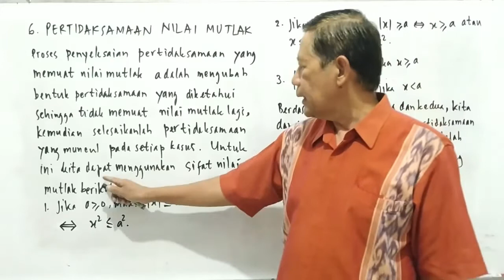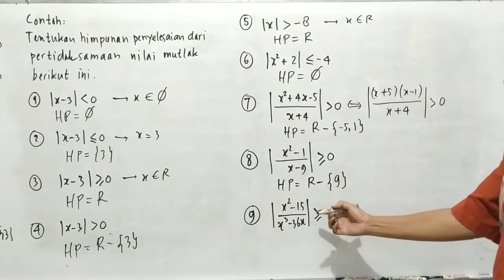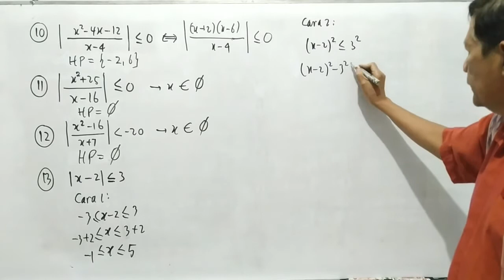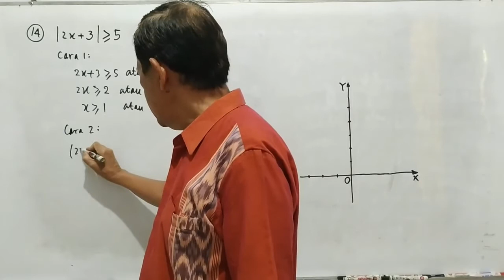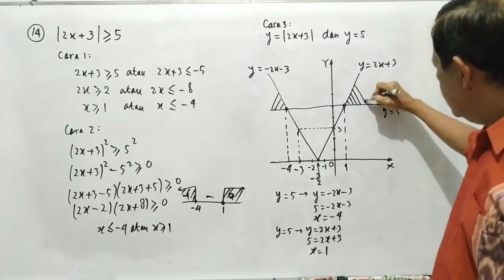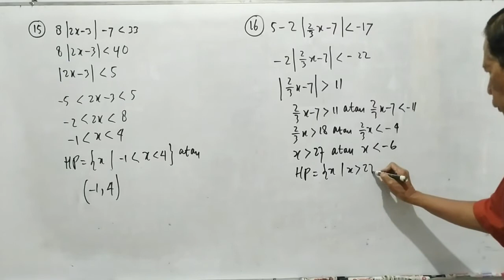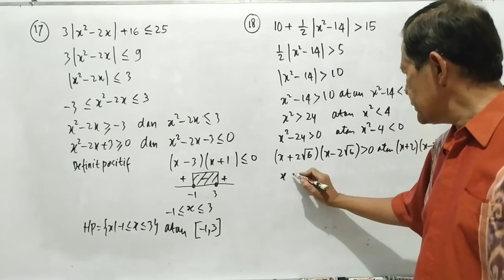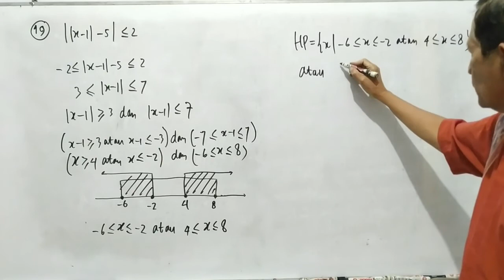#6.1 Pertidaksamaan Nilai Mutlak oleh Husein Tampomas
Video ini membahas tentang pertidaksamaan nilai mutlak. Video ini diharapkan dapat memudahkan siswa dalam menguasai topik nilai mutlak.

Semoga Bermanfaat.